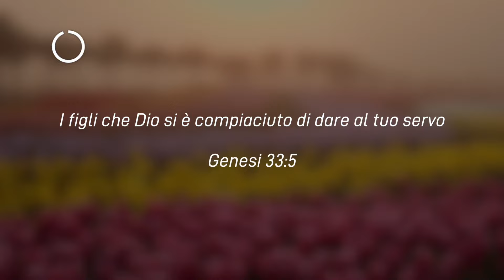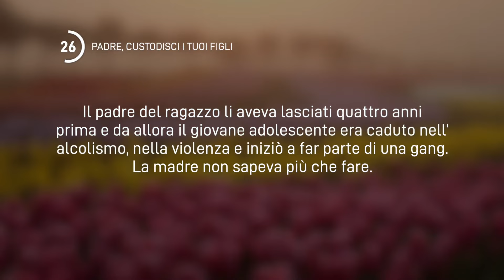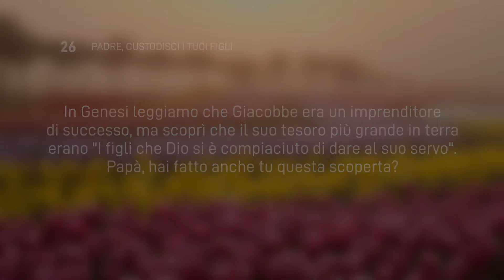26 Novembre 2024 | Meditazione Parole di Vita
PADRE, CUSTODISCI I TUOI FIGLI
I figli che Dio si è compiaciuto di dare al tuo servo
(Genesi 33:5)